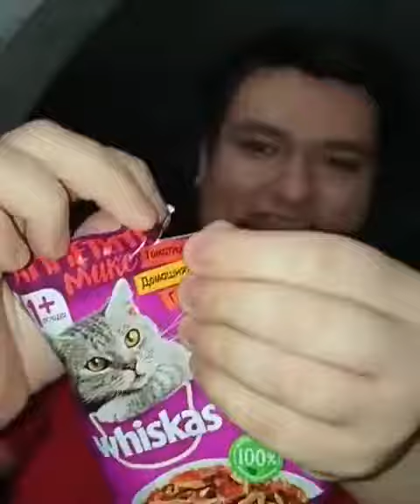Покровитель кошек Гасанов.